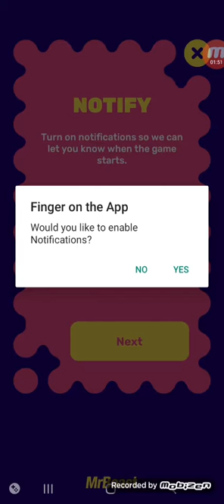finger on the app 2